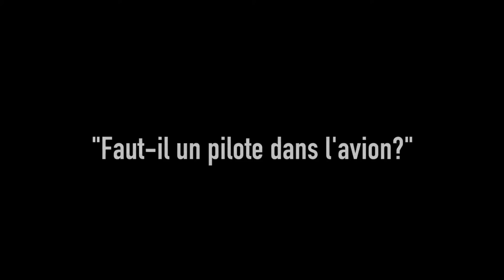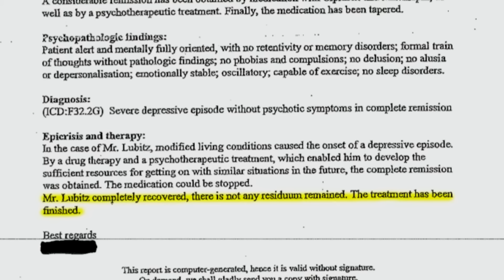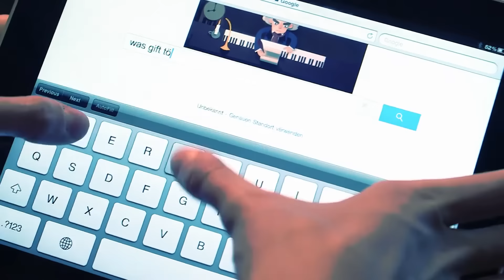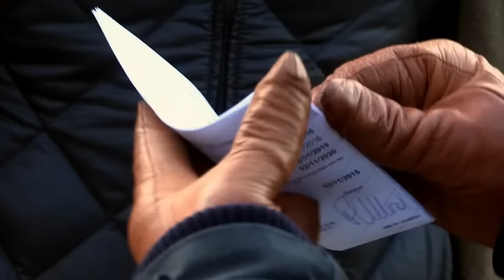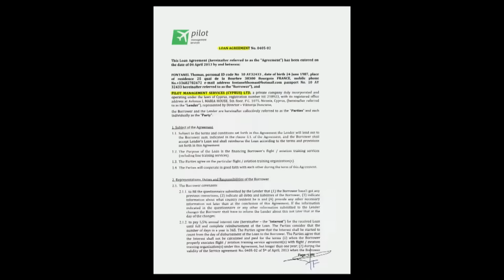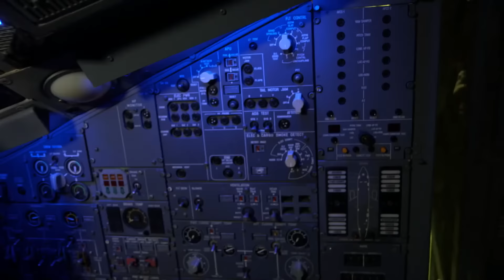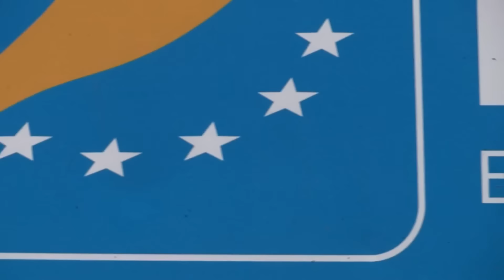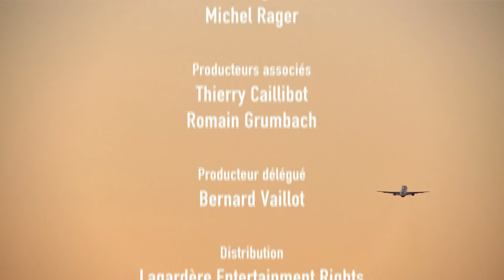Ce pilote crash volontairement un Airbus A320 - Crash Aérien - Alpes Documentaire Complet - GPN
Le 24 mars 2015, un airbus A320 de la compagnie allemande Germanwings s’envole de Barcelone. Une demi-heure plus tard, il s’écrase dans les alpes françaises faisant 150 morts. Un drame sans précédent provoqué par l’action d’un seul homme : le co-pilote de 28 ans, Andreas Lubitz.
Profondément dépressif, il a volontairement précipité l’appareil et ses passagers contre les montagnes.

Que savait réellement la compagnie sur l’état de santé d’Andreas Lubitz avant le drame ? Comment Andreas Lubitz a t’il obtenu sa licence malgré les contrôles ? Comment est-il parvenu à cacher pendant des années la gravité de son état ? Notre sécurité est-elle bien assurée ? Sommes-nous à l’abri d’un autre drame comme celui de la Germanwings ?

Nous découvrirons les travaux menés pour réduire les risques d’erreur humaine. Et nous poserons l’ultime question : faut-il un pilote dans l’avion ?

Germanwings

Documentaire : Faut-il un pilote dans l'avion ?
Réalisé par Marianne Kerfriden & Geoffrey Livolsi